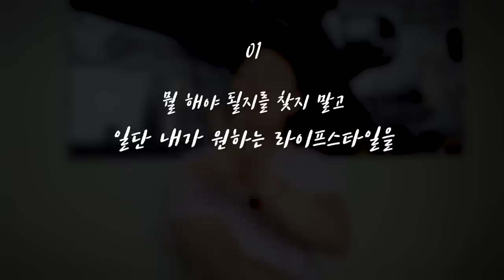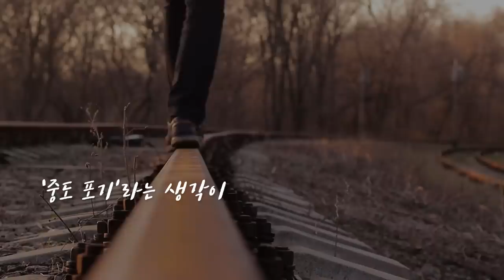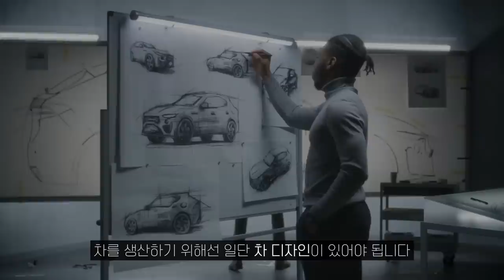뭘 해야될지 모르겠으면 일단 이 영상을 보세요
00:00 Intro
00:22 인생에서 난 뭘하고 먹고 살면 좋을까
01:43 나는 어떤 라이프스타일을 원하는가
04:57 개인적인 경험
08:35 아놀드 슈워제네거 이야기
10:13 인생에도 설계도가 필요한 이유
11:07 Outro